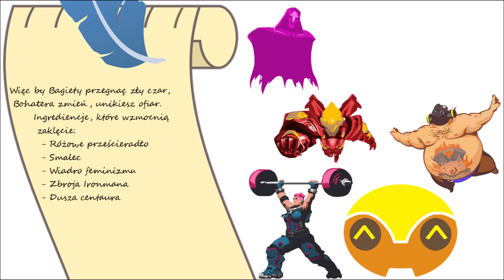Overwatch - Bądź jak Brigitte